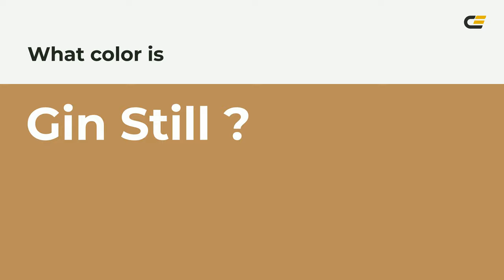Gin Still color ba8e5a hex color - Yellow color - Cool color ba8e5a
What color is Gin Still ? ba8e5a hex color - Yellow color - Cool color ba8e5a

Hex ba8e5a Color Code is also known as Gin Still color.

Hex ba8e5a Color code in RGB color code model is created after adding 72.94% red color, 55.69% green color and 35.29% blue color.
Hex ba8e5a Color code in CMYK color (process color) code model is generated after subtraction of 0% cyan, 23% magenta, 51% yellow and 27% black.